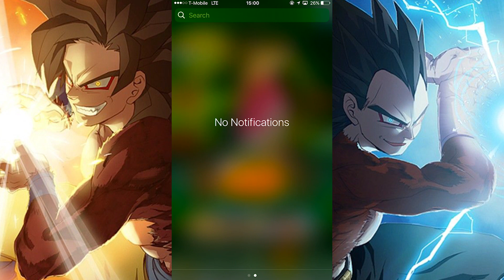My BEST Summon Video EVER?! SSJ4 Goku and Vegeta Dokkan Festival! Dragon Ball Z Dokkan Battle